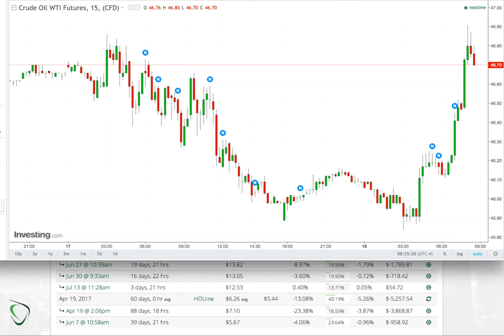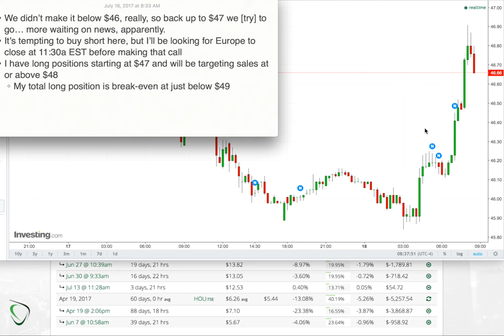45 - Game Plan for July 18, 2017 - Waiting for Europe, but targets Unchnaged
* We didn’t make it below $46, really, so back up to $47 we [try] to go… more waiting on news, apparently.
* It’s tempting to buy short here, but I’ll be looking for Europe to close at 11:30a EST before making that call
* I have long positions starting at $47 and will be targeting sales at or above $48
    * My total long position is break-even at just below $49